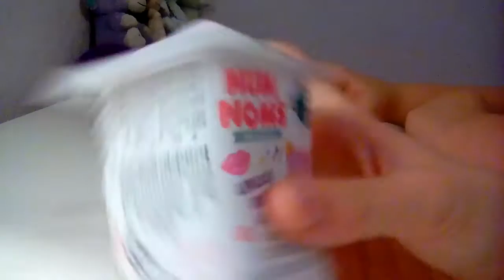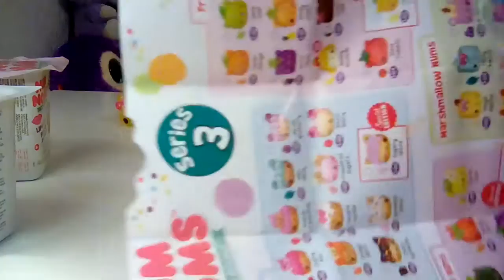Num Non Blind Bags!!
Let us know if u like them too!!